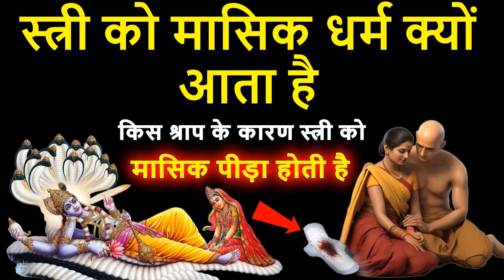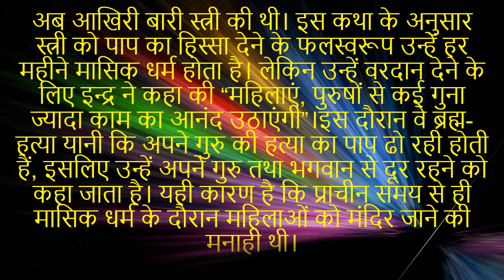मासिक धर्म में स्त्री को छूने से क्या होता है,क्यों आता है स्त्री को मासिक धर्म.